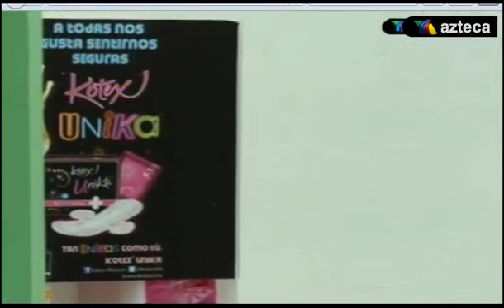02-Nov Despertandose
La Academia 2011.Este material es propiedad de TV Azteca, Azteca America, Azteca Internet y  Azteca Internacional.